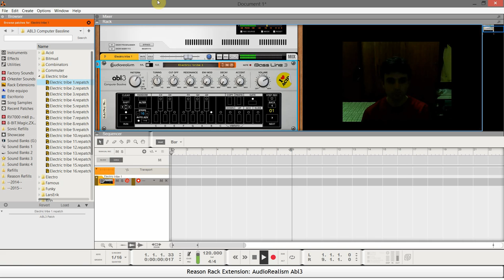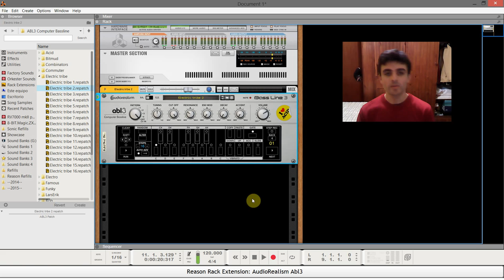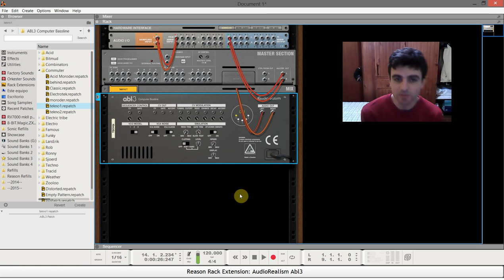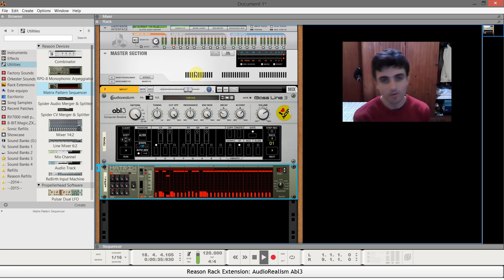AudioRealism Abl3 (Rack Extension test de muestra)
Una pequeña muestra de lo que seria el rack Abl3 para Reason. Les dejo el enlace de la store.